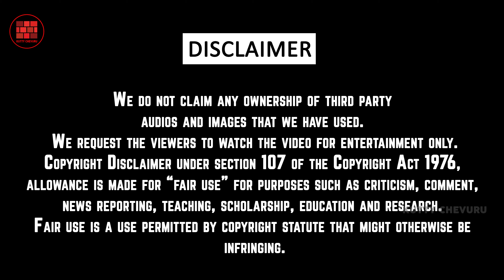Go Corona Go | Quarantine Days | Kutty Chevuru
As we all know, we are stuck in quarantine life now. Every one is practicing quarantining and social distancing to help those doctors and our governments and health officials fight this pandemic.
While we are following this lockdown and staying inside our home it is also affecting every one of our lifes in a different way. Some are missing their homies and their beloveds while others are stuck away from their family. Some are mentally frustrated by staying indoors while some try to find some reason to go out and some want alcohols, weeds, cigarettes and coolips. Some miss their girlfriends or boyfriends while some are irritated with the work from home.
But do remember that while you think staying at home as a great deal there are daily laboures who are affected the most since they can't earn, still they are staying home and following the rules. There are many peoples like the doctors, nurses, health officials, the corporation workers, policemen who are taking the risk and staying away from their own families just in order to protect you and to stop the pandemic from getting you.
So stay safe, stay home and wash your hands.

With Cherish
Kutty Chevuru 💪.

Director:
Prashanth

Editor:
Rahul Rathna

SFX & Music:
Jayaseelan

Cast:
Prasanth
Kamaraj
Vasanth
Kishore

Script:
Jayaseelan
Vasanth
Kamaraj
Prashanth
Kishore
Rahul

Special Thanks:
Geetha.R
Varsha Deepthi
Vaishu
Janani
Janaki (A) Meow

Thanks to Kutty Chevuru Team.

With Cherish
Kutty Chevuru 💪

Audio Credits:

Sundara Travels - Tamil Movie - comedy bg sound

Kutty Chevuru is a tamil entertainment channel.

kuttychevuru kc20